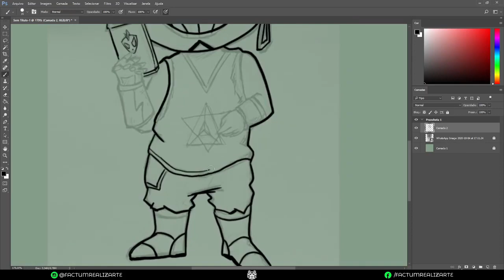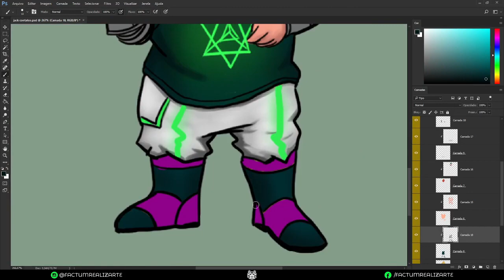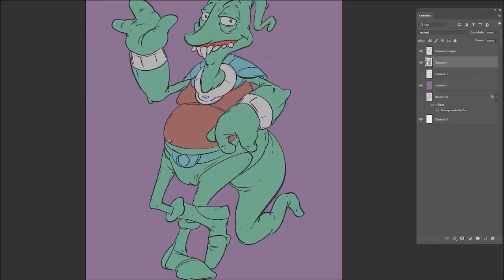TÉCNINCA GRAYSCALE / Timelapse Chibi Jack Factum Realizar te -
Tutorial de Pintura digital - Do cinza à cor

Fala, desenheiros! O curso online Introdução à Pintura Digital já tá disponível no link abaixo! Clique no link pra saber mais sobre os detalhes e a programação das aulas.